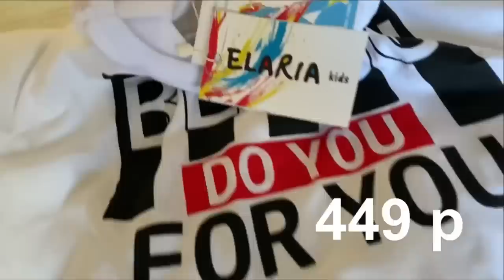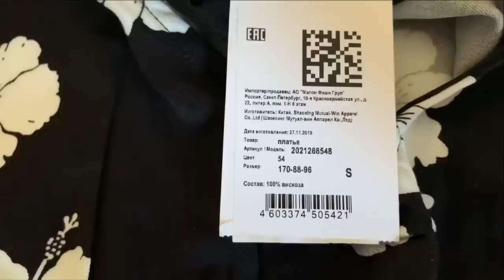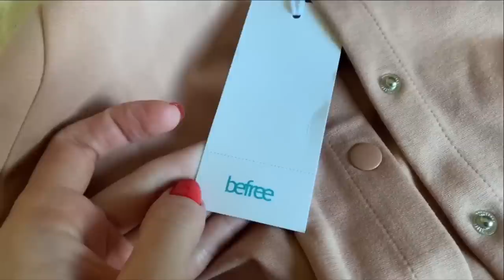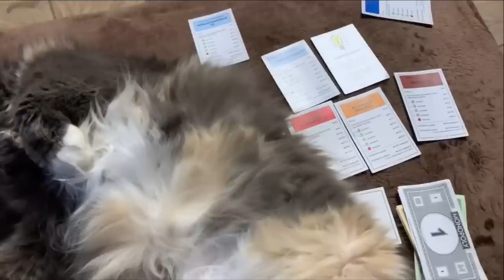ВЛОГ/ПОКУПКИ LAMODA/ПОКРАСИЛА ГРЯДКИ 😁👍🏻